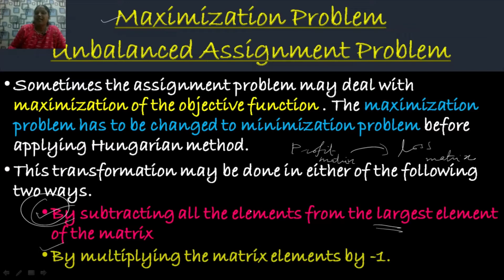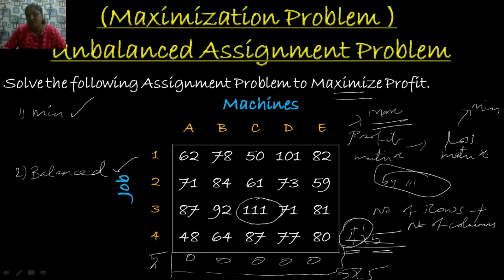Maximization || Unbalanced Assignment Problem || Hungarian Method Operations Research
This video is about how to solve an Unbalanced Assignment Problem Using Hungarian Method in case of Maximization with Examples in Detail.